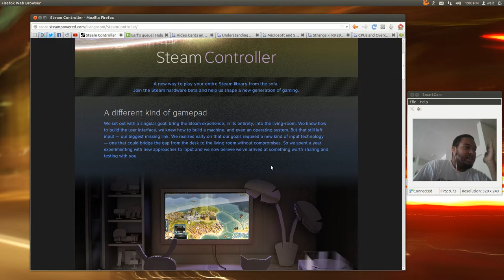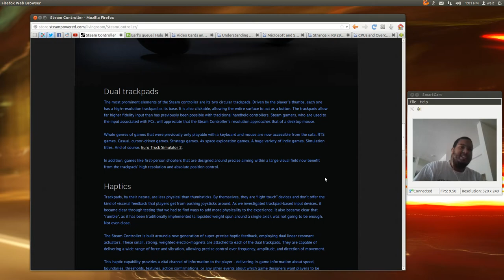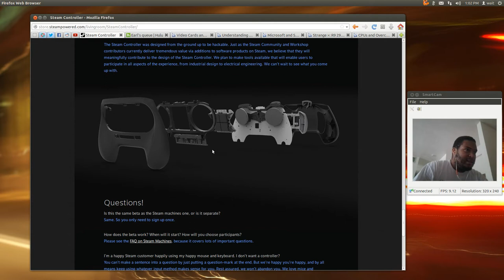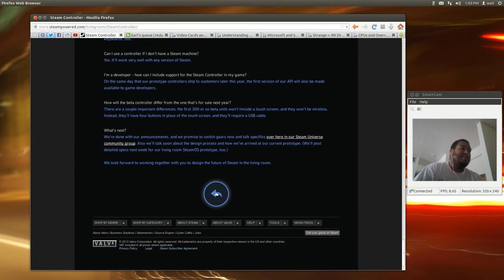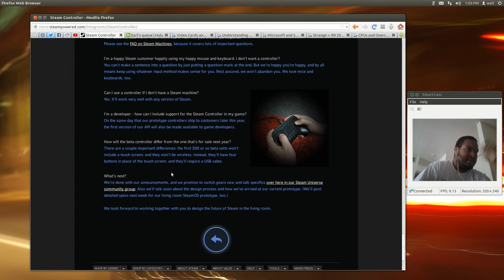Steam third unveiling: The Controller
I rant about the steam controller.
linux audio is such a pain!